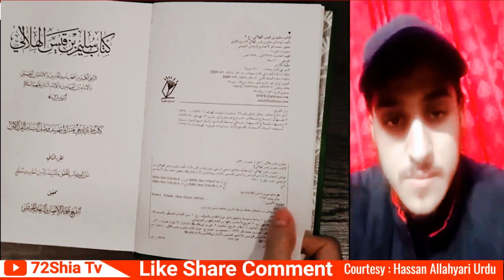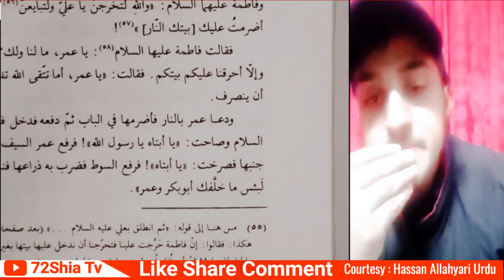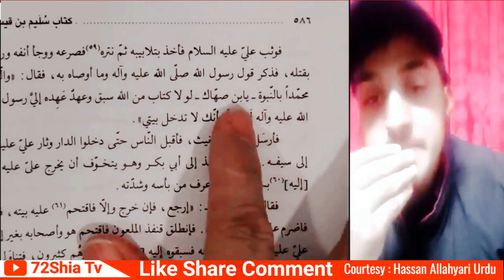Shia Reply To Sunni #5 | Dare Zahra Par Aag Aur Jang e Jamal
1)- Shia Reply To Sunni #5 | Dare Zahra Par Aag Aur Jang e Jamal

Your Queries On Youtube Search :
72Shia Tv,,
sunni alim converted to shia,,
shia namaz hassan allahyari,,
shia meaning in urdu,,
shia on hazrat umar,,
shia about abdul qadir jilani,,
shia azan vs sunni azan,,
shia sunni conflict explained,,
shia sunni munazra in urdu,,